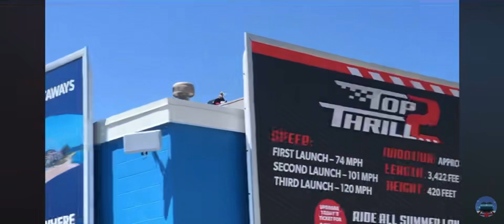Top Thrill 2 is WHAT??